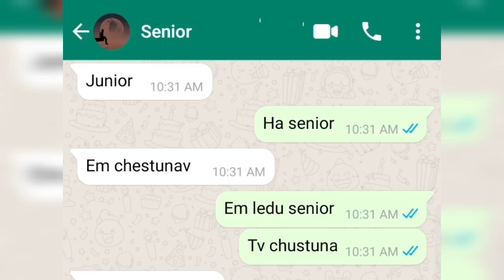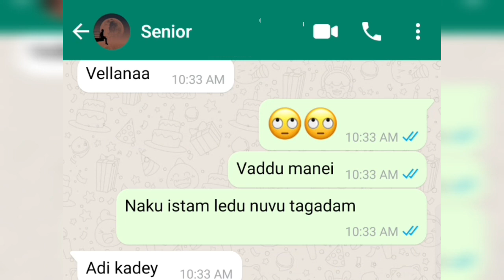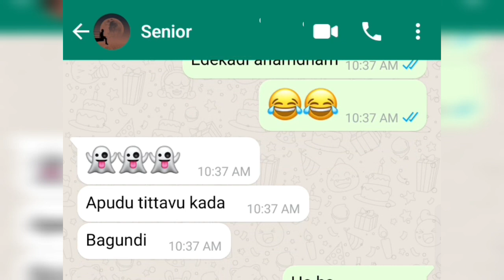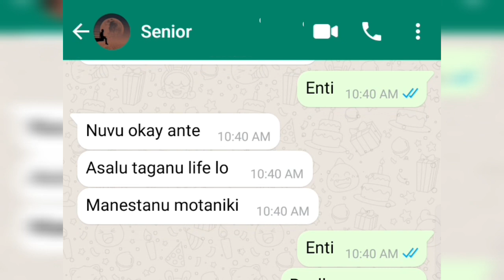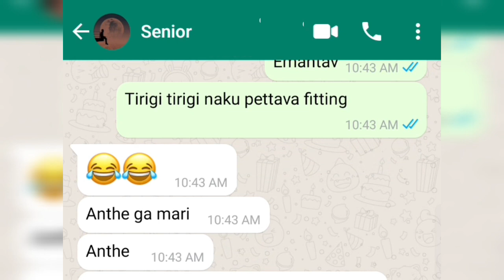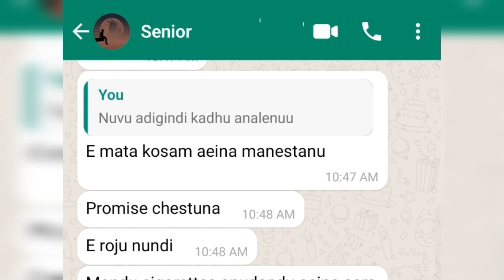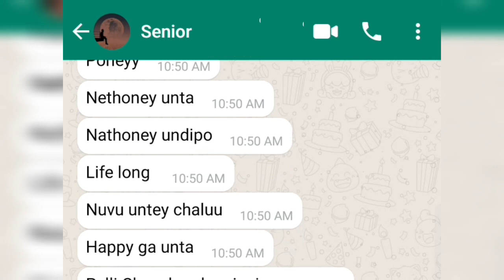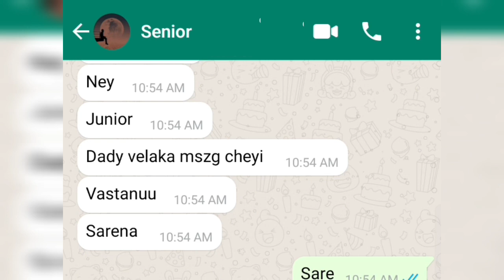Episode -17 Senior💜Junior...🥰Tagadam manesta dhaniki badhulu lip kiss evu 😂🤭😅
Friend's Today I Started Making Trending Love 🖤 Chatting Videos Please Support Me 🥺

Title: Heavenly , Soft feelings, Invisible Beauty

#️⃣Hashtags#️⃣

chattinglovers lovefeelings : Telugu love feelingtextloversvideos#lovestatus#lovesuccess#trend#cutelove#chatting#reallovechat#love#relationship#lovers#boychatgirl#girlfriendchat#chats#breakup#heart#broken#status#emotonal#sadchatting#Chatting#loverschatting#Textstories#Chattingintelugu#Chattinglovers#Chattingloversyoutubechannel#Teluguchats#Loverchats#Loverschattinglovelychats#Loveguntelugu#Whatsappchatstelugu#Textinglovers#Bfofchats#Seniorjuniorchatting#Lovetipstelugu#Textloverwithvoice#Classmates#Chatsintelugu#chattingvideos

text lovers

true love text chat telugu

Chatting videos

Group chattings

Lover chatting